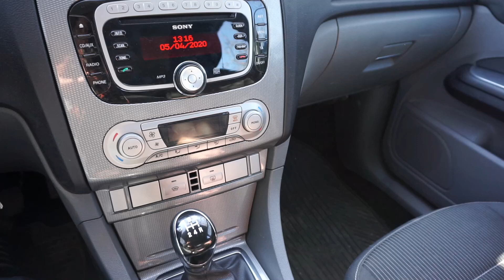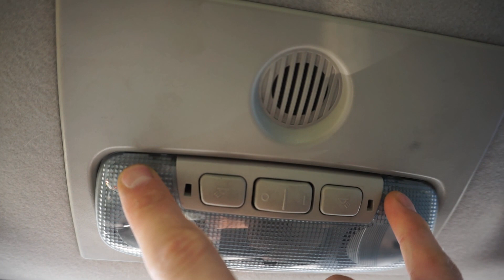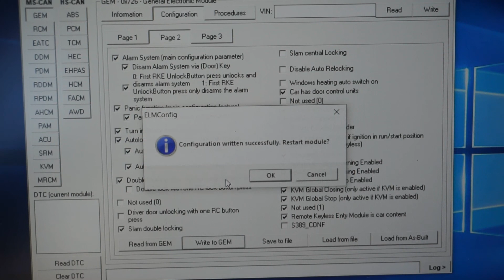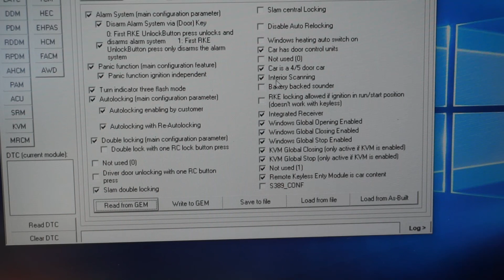Hlídaní vnitřního prostoru | Ford Focus Mk2 | Retrofit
Všechny vás zdravím, dnes se podíváme na zub dodělání hlídání vnitřního prostoru pomocí ultrazvuku do Focus Mk2, včetně kódování pomocí ELM327 a ELMconfig.

Sledujte dění na Facebooku a Instagramu a dozvíte se víc o mém kanálu